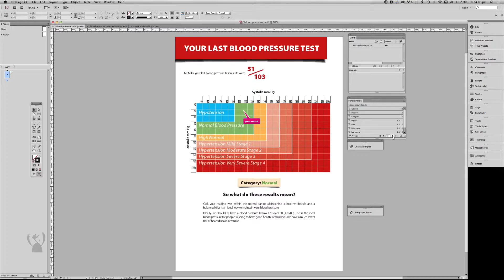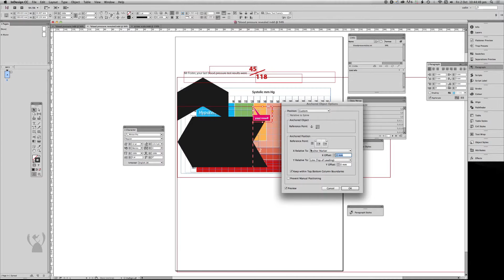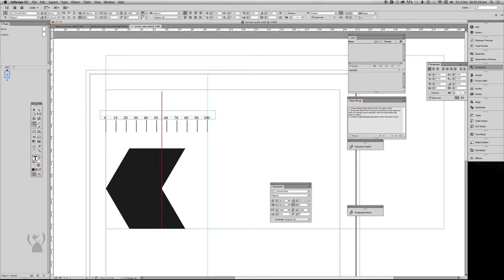Episode 4: Moving graphics with Data Merge in InDesign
0:00 Channel Introduction and Video Description
1:11 Technique Explanation
2:21 First Anchored Textframe
2:38 Second Anchored Object
3:00 Determining Sizes for Technique
3:17 End Credits
3:43 In Memoriam

This fourth episode demonstrates how to move a graphic in four directions with the assistance of the font "Chartwell Bars". It also demonstrates another technique to swap complete paragraphs during a data merge, and this technique will be revealed in a later video.

and at the time of posting, was $25 USD. This episode was NOT funded by the FontFont foundry and is not a paid advertisement.

This technique is featured on the Colecandoo blog along with a PDF that contains necessary assets to try the technique yourself (with the exception of the chartwell bars font of course).